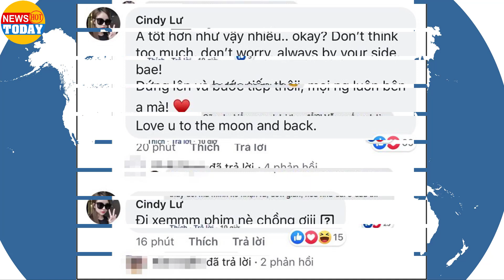Hoài Lâm sau thời gian làm xe ôm, cạo trọc... đã quay lại xin lỗi, liệu có được tha thứ?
Hoài Lâm, người con nuôi đình đám của Hoài Linh, học trò của Đàm Vĩnh Hưng đã có bệ phóng hoàn hảo và có được chỗ đứng nhất định trong showbiz. Nhưng sau đó, anh sớm dừng hoạt động, trượt dài trong những việc riêng tư, bị Hoài Linh và Mr Đàm từ bỏ, phải làm ôm, cạo trọc... Nay, Hoài Lâm xin lỗi và trở lại, tự nhận mình là nỗi ô nhục của dòng họ... liệu có được tha thứ?